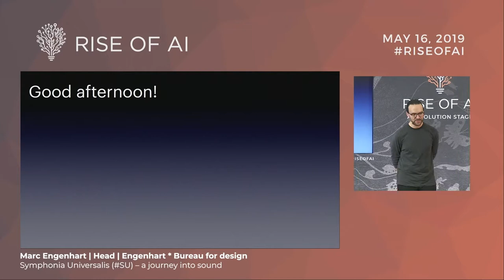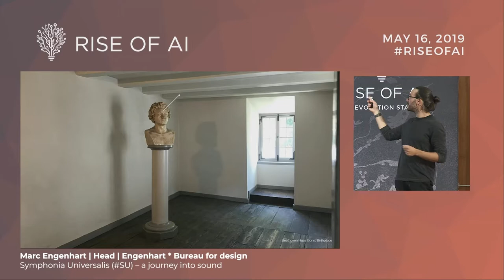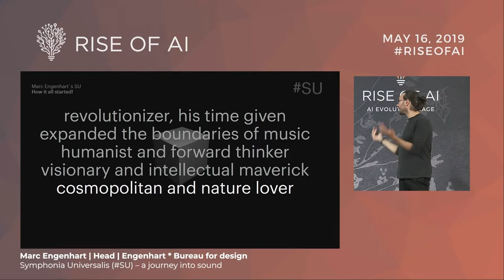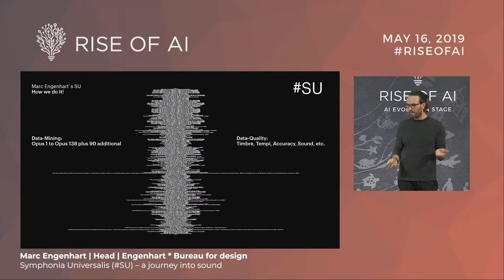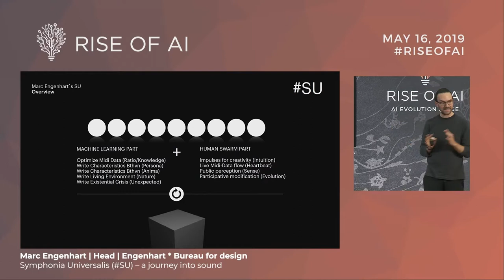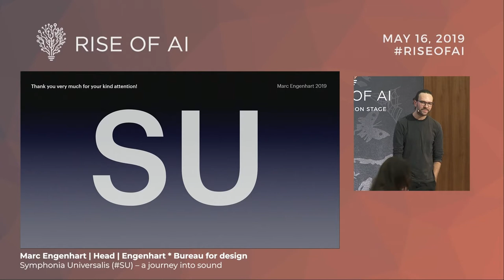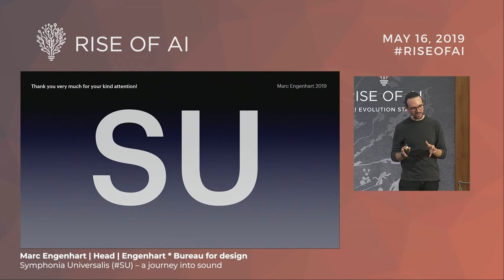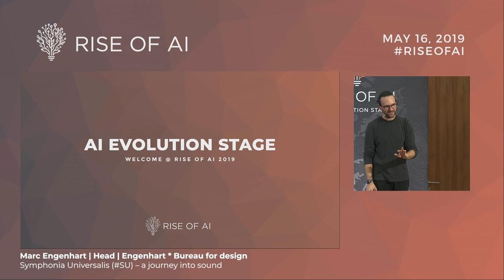MARC ENGENHART - Symphonia Universalis SU – a journey into sound | Rise of AI conference 2019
There is sound, in past present and of course our future. People talk about a universal sound, scientists proclame that sound could be the groove of life. Some proclaim that all living creatures in our organic world are fused by sound to exist, behave, learn and predict. In this talk I´ll present my concept of a man-machine study called SU. How I found the idea, how we are realising it. How we engineer a artificial persona and anima through code in a intelligent neural network installation. And finally how we install this in 2020 at the Beethoven Anniversary in Bonn.

MARC ENGENHART - Head at Engenhart * Bureau for design